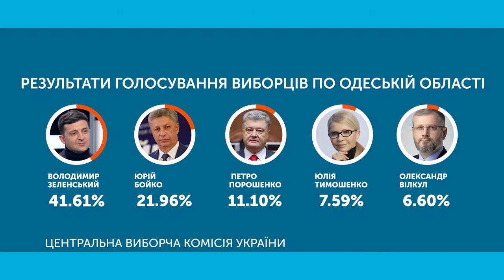01.04.2019. Новини. 13:30